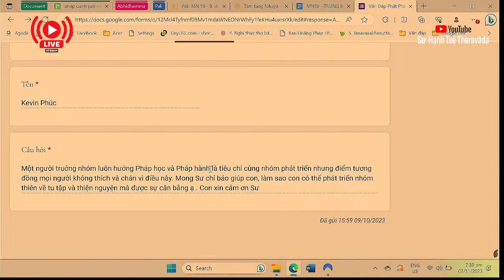2283. Phát triển nhóm tu tập